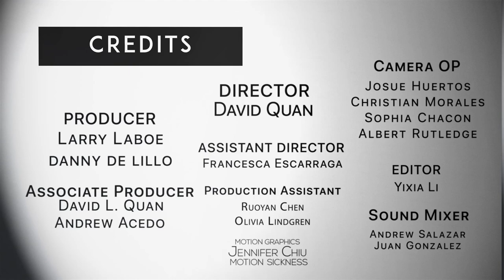NFMLA Stage 5 Filmmaker Interview | Gabriel Adams